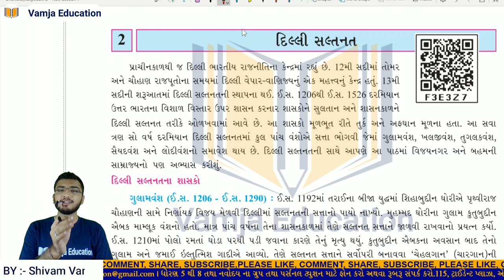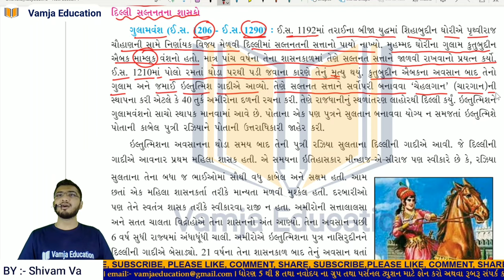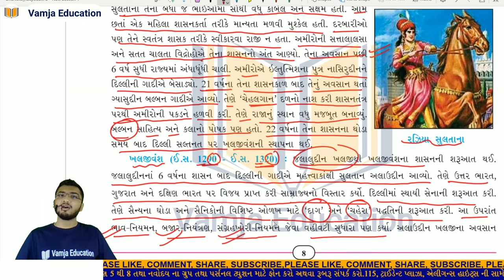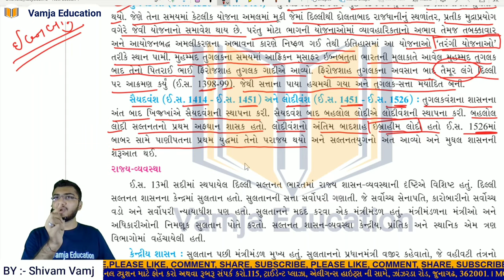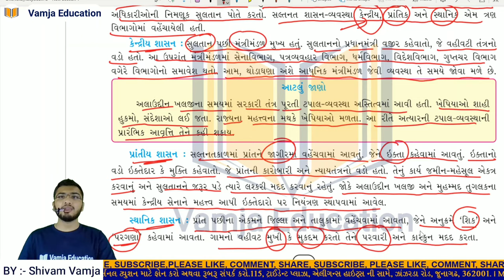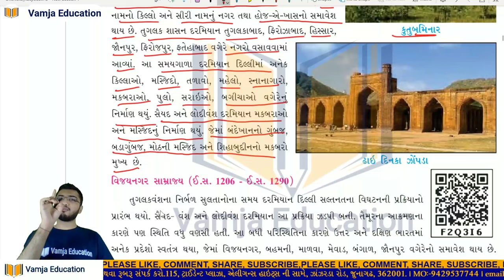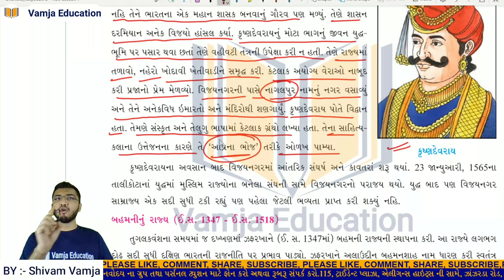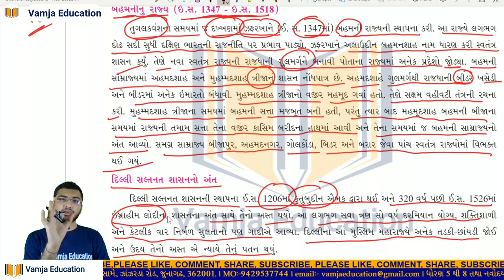std 7 social science chapter 2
Your Query -
1) standard 7 social science
2) std 7 samaj
3) standard 7 social science gujarati medium
4) std 7 social science ch 2
5) tat,tetexam
6) new ncert course
7) gseb
8) std 7 social science sem 1
9) dilhi saltanat
10) દિલ્હી સલ્તનત
11) history
12) std 7 samaj sem 1
13) dhoran 7 samaj
14) std 7 ss ch 2